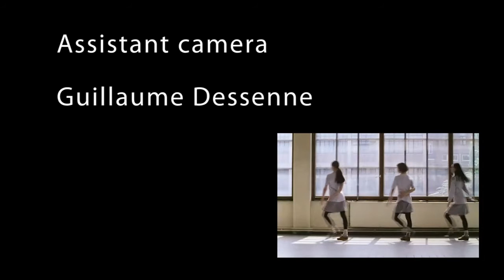Rosas Danst Rivoli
D'après un sujet de Laila ATIE pour son école ENSAPVS. Filmé et monté par mes soins (Salomon BRYS). Entierement filmé au Canon 60D (sauf les 3 zooms en noir et blanc, filmé avec une vielle Sony Handycam DV).
Il s'agit de ma toute première réalisation et c'est loin d'être parfait (notamment la dernière scène, completement à l'arache, que j'ai mis parcequ'il le fallait). Mais il faut bien commencer par quelquechose.
Musique et générique extrait de "Rosas Danst Rosas" de Anne Teresa De Keersmaker.